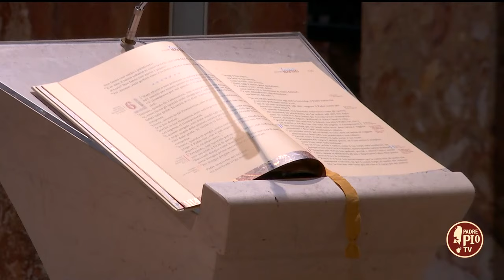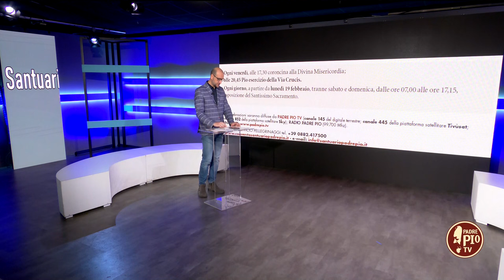Dal carnevale santificato alla Quaresima 2024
Nella puntata di oggi abbiamo ripercorso gli eventi che ci hanno portato al mercoledì delle ceneri. In maniera particolare ci siamo soffermati sulle Quarantore Eucaristiche. Di rilievo la testimonianza di fr. Guglielmo Alimonti, assistente dei Gruppi di Preghiera di Padre Pio dell’Abruzzo, durante l’omelia della messa serale di domenica 11 febbraio, ricorrenza della B. V. Maria di Lourdes e XXXII Giornata dell’Ammalato.